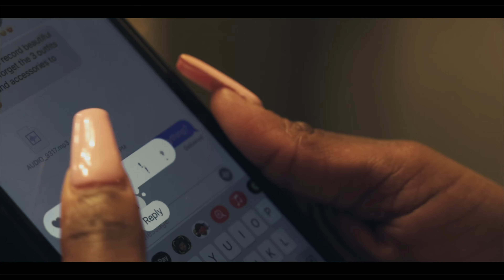Sir Alexander - Assume The Position (A.T.P) [Official Video] ft. Deeclef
Sir Alexander performing in his latest music video for the track Assume The Position in Atlanta, Georgia.